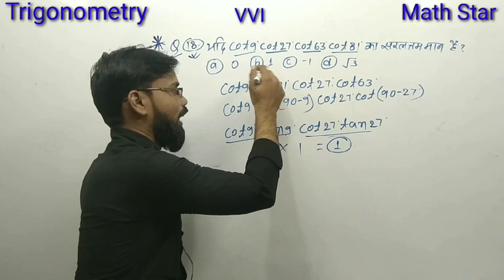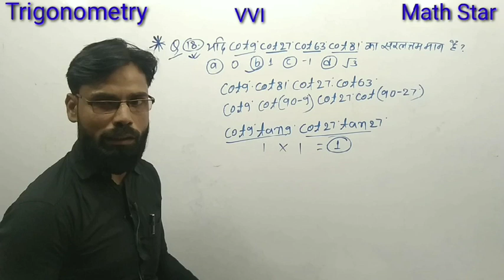SSC ने पूछे trigonometry बवाल सवाल Maths asked Questions || SSC CGL 2022 ANALYSIS | By Sunil Sir